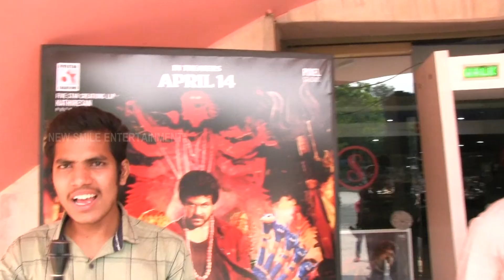Rudhurudu Movie Public Talk Telugu | Raghava Lawrence | Rudhurudu Movie Review | Rudhurudu Rating